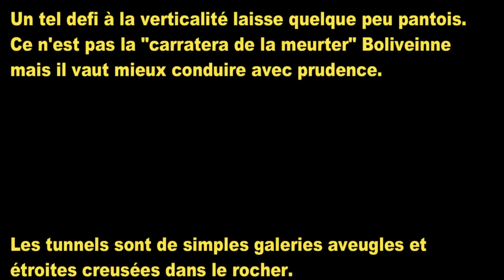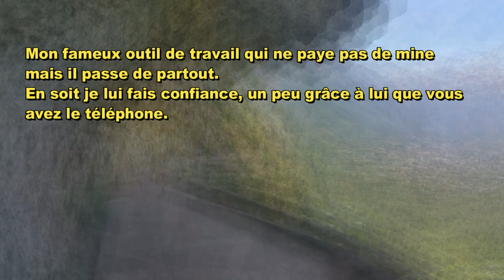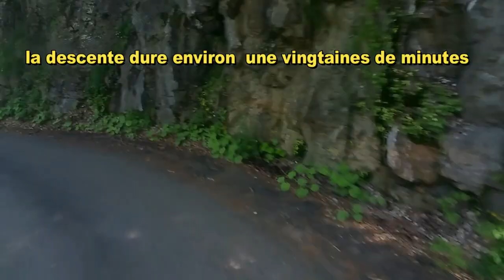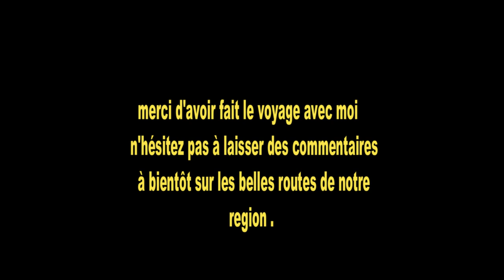Camion tarière Route du vertige Villard Notre Dame Bourg d'Oisans pour travail télécom.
Rhône-Alpes Auvergne Bourg d'Oisans Route de montagne avec un véhicule tarière sur les versants de  Bourg d'Oisans .